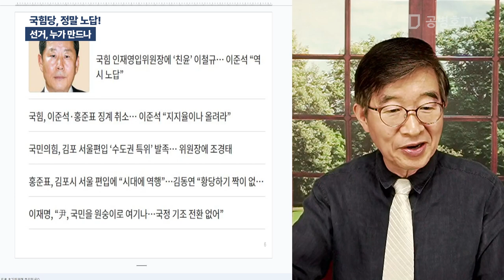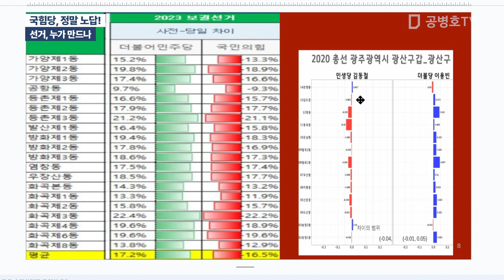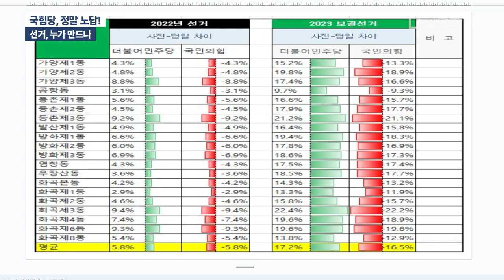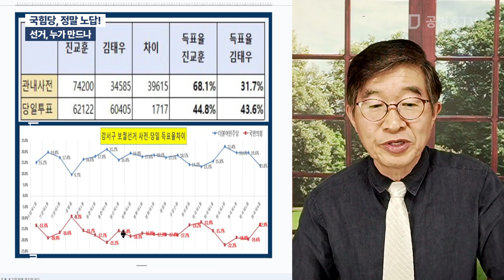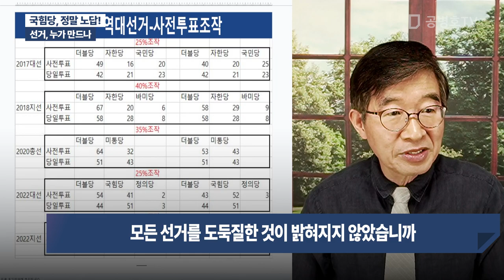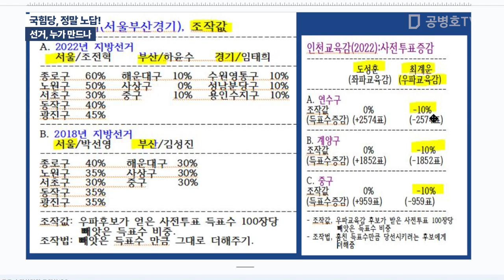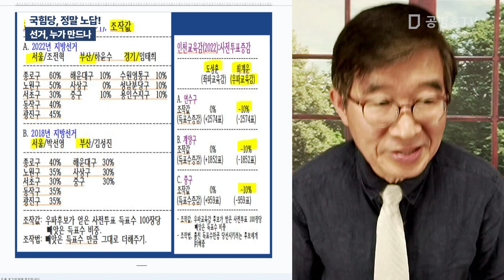국힘당, 정말 노답! / 선거, 누가 만드나 [공병호TV]